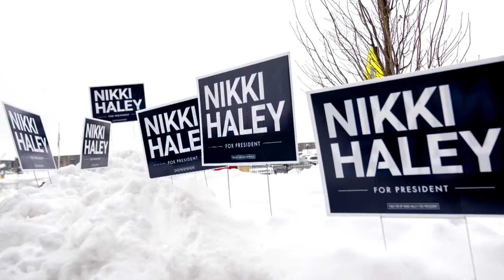Vague de froid «dangereuse» dans l'Iowa en pleine primaire républicaine aux États-Unis - explication